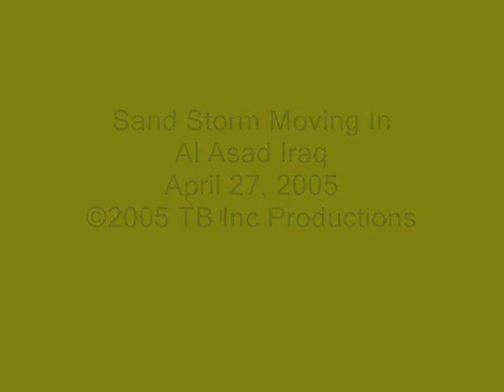SANDSTORM (Sandy here in Iraq)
M here in IRAQ
m enjoy lot of in iraq